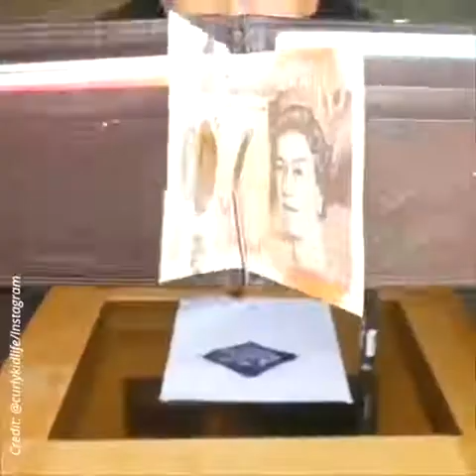Incredible illusions,Лучшие иллюзии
Illusion time !!!
Время иллюзий